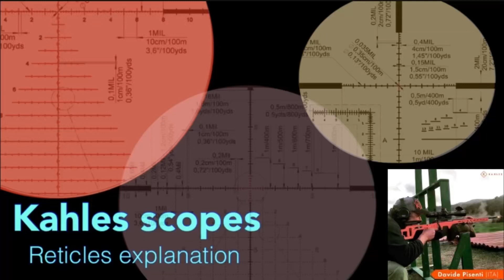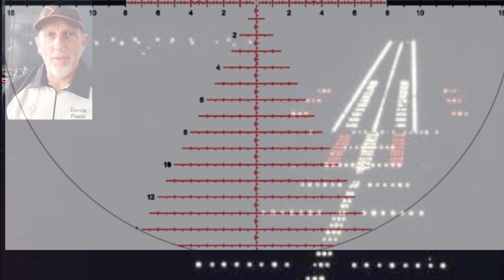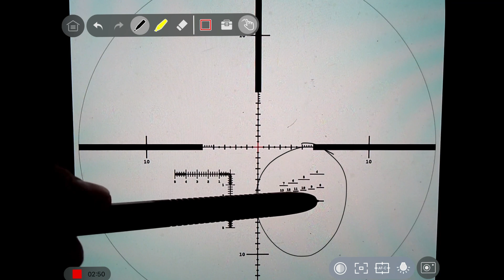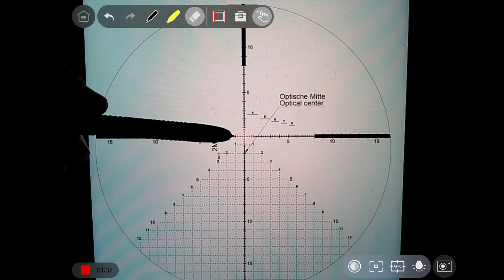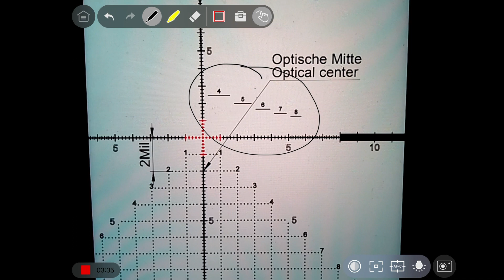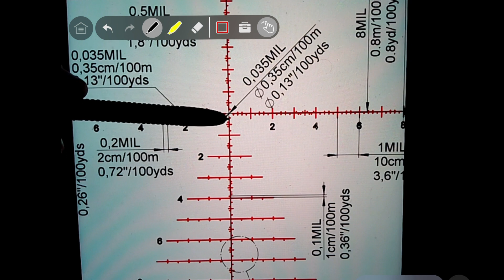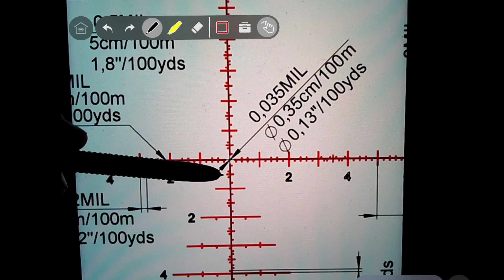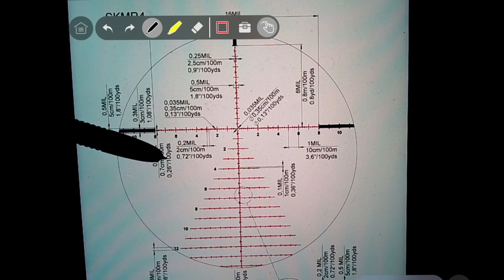Kahles Reticles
Something about Kahles Reticles and shooter advices